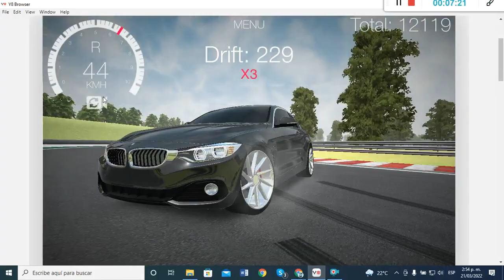Drift Hunters (BMW)